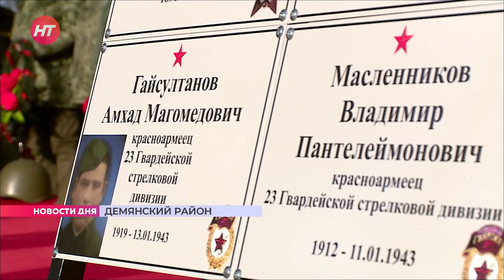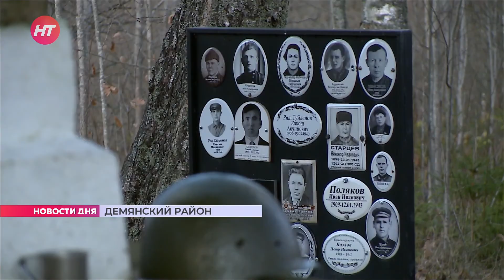В деревне Цемена состоялось захоронение останков советских воинов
96 бойцов Красной армии нашли последний приют в деревне Цемена Демянского района. Здесь состоялось захоронение останков советских воинов, поднятых во время осенней «Вахты памяти». Анна Вихрова побывала на торжественном и скорбном мероприятии.